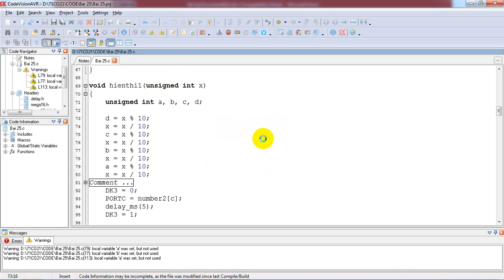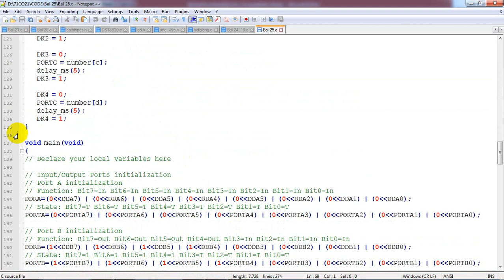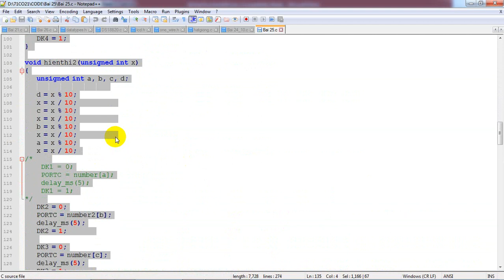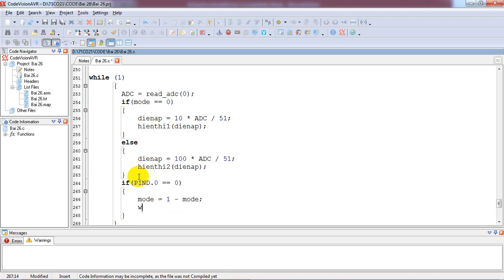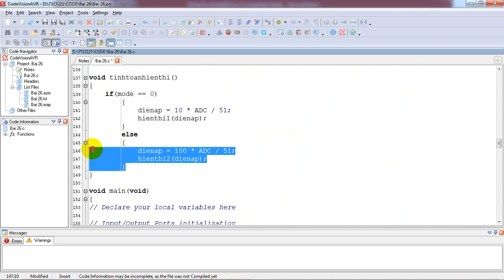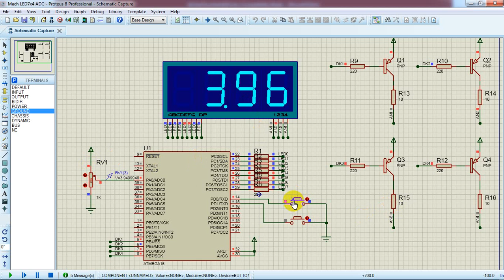[VĐK AVR] Lập trình ADC đo điện áp giao tiếp 1 nút bấm: chuyển đổi hiển thị 1 và 2 chữ số thập phân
❤ Đề bài: Sử dụng 1 biến trở để điều chỉnh điện áp thay đổi từ 0-5V. Sử dụng chức năng ADC của vi điều khiển để đo điện áp, hiển thị giá trị lên LED 7 thanh. Sử dụng 1 nút bấm: nếu ấn nút lần thứ nhất thì LED hiển thị điện áp với 1 chữ số thập phân, nếu ấn nút lần thứ 2 thì LED hiển thị điện áp với 2 chữ số thập phân

Nếu video này có ích với bạn, và muốn ủng hộ để tác giả có động lực ra nhiều video hơn, bất kể bao nhiêu, bạn có thể ủng hộ qua:
- Tài khoản MOMO: 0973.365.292 (HOANG THE PHUONG)
- Ngân hàng TMCP Quân Đội MB: 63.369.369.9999 (HOANG THE PHUONG)